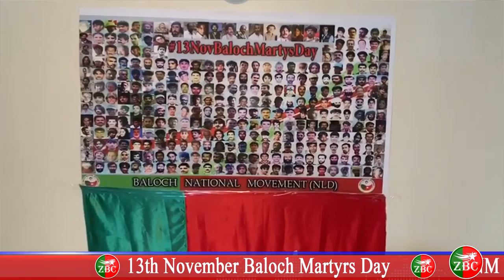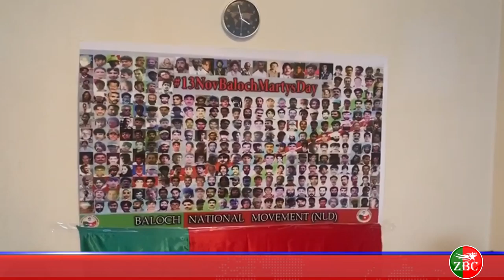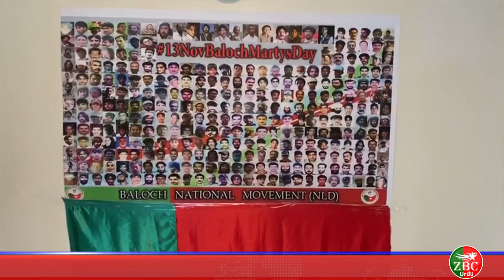13 November Baloch Martyrs Day | BNM Netherlands Zone